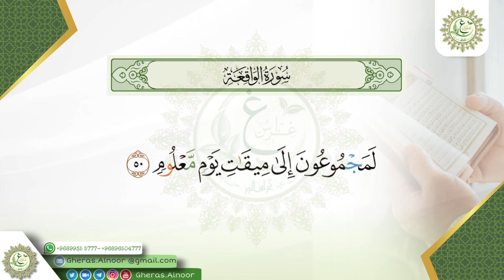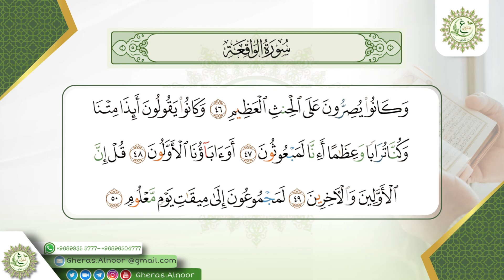اتقان تلاوة سورة الواقعة الآيات (46-50)